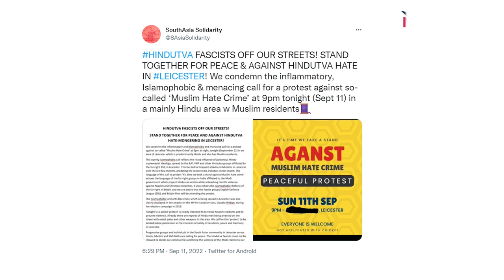Britain में Active नफ़रती संघ, Iran में Hijab जलाती बग़ावती औरतें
'पड़ताल दुनिया भर की' में वरिष्ठ पत्रकार भाषा सिंह ने ब्रिटेन में सांप्रदायिक हिंसा को RSS के नये एजेंडे और ईरान में हिजाब के ख़िलाफ़ बग़ावत पर उतरी औरतों पर न्यूज़क्लिक के प्रधान संपादक प्रबीर पुरकायस्थ से बात की। साथ ही London में साउथ एशिया सोलिडेरिटी ग्रुप की अमृत विल्सन से भी चर्चा की।